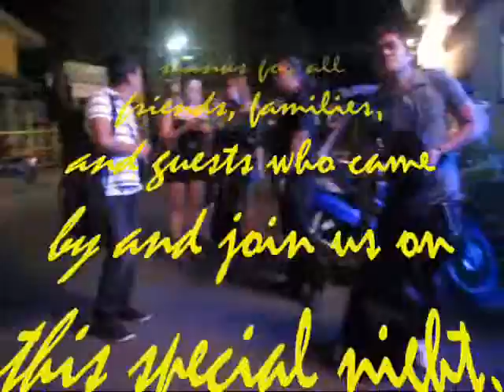Mezzanine Gig 30 Dec 2011 Vol 001.wmv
Featuring "BROAD_BAND" at Mezzanine Bar and Restaurant located in Rizal Street, Poblacion Kalibo, Aklan, Philippines last Friday night, 30 December 2011. Thanks to the management and staff of Mezzanine for their continued support to Broad_Band. Also, thanks for all friends, families, and guests who came by and join us on this special night. HAPPY NEW YEAR TO EVERYONE and CHEERS!!!

The cast of Broadband:  Jay O', Dustin, Teenee and Iya (Vocals); Jaypee (Drums); Jared (Lead Guitar); Vincent (Base); and John Paul (Keyboard).

For more details about "Broad_Band"...

Booking Agency:
BROADBAND _ NTS
Address:  F Quimpo Street
Kalibo, Aklan
Philippines 5600
Manager:  Nelson Talidong Sr.